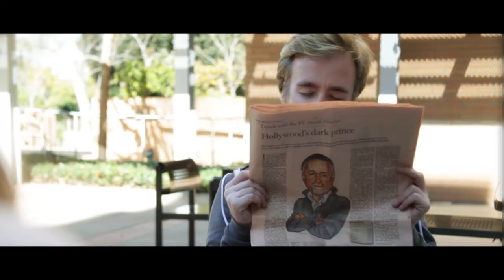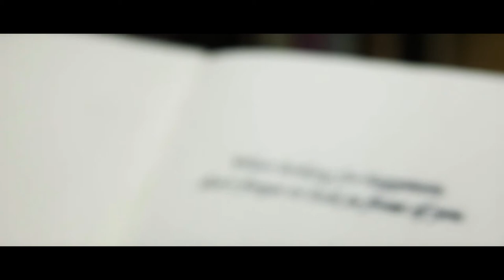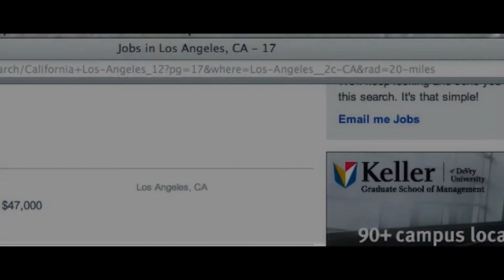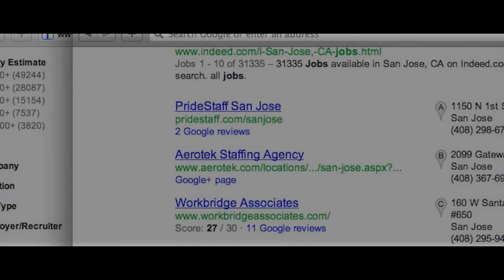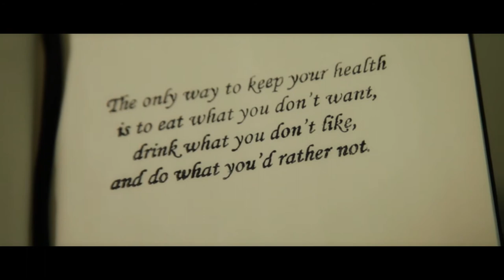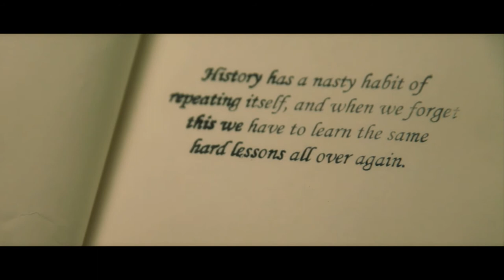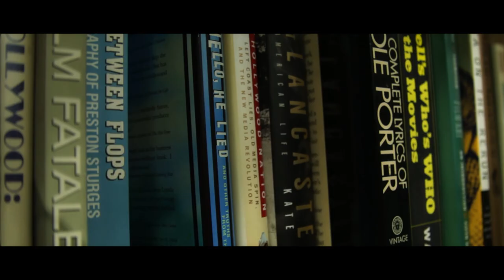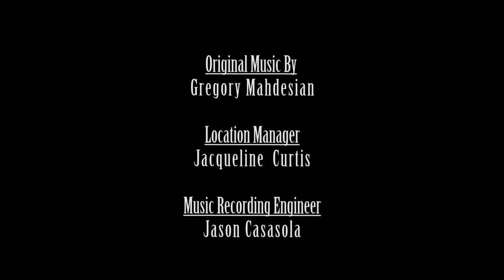Used Books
A wayward young man begins to receive advice from a very unusual source.

Steve Petersen  as  Zach Roberts
Jacqueline Malenke  as  Rachael
Kyrsten Watt  as  Michelle Roberts
Erin Stanley  as  Book Store Girl
Kevin Abascal  as  Waiter
Megan Perez  as  Attractive Woman
Garrett Brown  as  Mike
with
Jacqueline Curtis
Issac Long
Saumene Mehrdady
Adam Witmer
Nick Tousseau
Kevin De Leon

Directed By
Alexander Gardels

Amy Schleicher

Produced By
Trevor Caskey
Alexander Gardels

Edited By
Alexander Gardels
Trevor Caskey
Amy Schleicher

Written By
Alexander Gardels

Executive Producer
Trevor Caskey

Kevin De Leon
Kevin Haylock
Johanna Lizbeth-Prado

Gregory Mahdesian

That Positive Feeling - AlumoAudio

Location Manager
Jacqueline  Curtis

Music Recording Engineer
Jason Casasola

Assistant Camera
Justin Moore

Camera Operators
Amy Schleicher
David Moriya
Justin Moore

Assistant Directors
Mikenzie Denholtz
Grant Lehner

Production Sound
David Moriya
Mikenzie Denholtz
Chris Watkins
Grant Lehner

Grips
Grant Lehner
Justin Moore

Augie's Coffee House (Redlands, CA)
Renaissance Books (Riverside, CA)
Phood On Main (Riverside, CA)
Professor Derek Burrill
Professor Stu Krieger